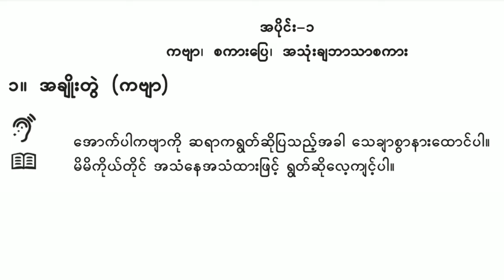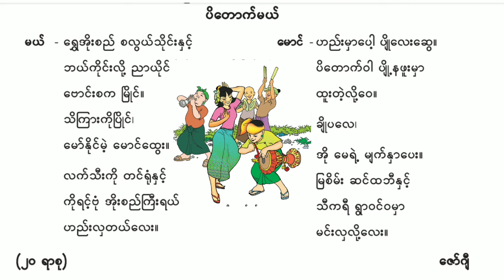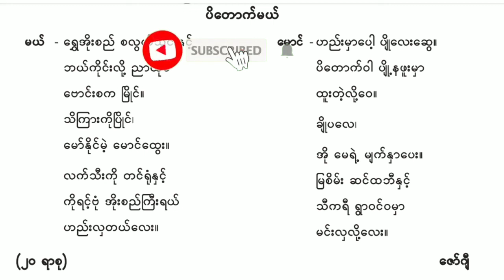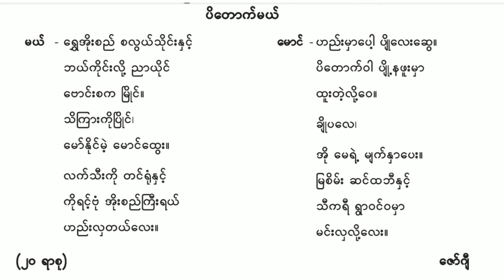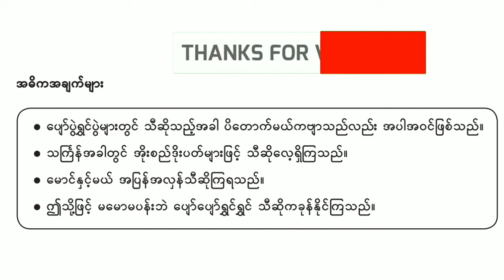ပိတောက္မယ် (ကဗျာ) ရိုဟင်ဂျာဘာသာပြန် | ဆဋ္ဌမတန်း ြမန်မာစာ အခန်း ၁ |Grade 6 Myanmarsar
Myanmar New Curriculum Translation Into
Rohingya Language

This is Basic Education Arakan Community High School where you can find all the tutorials of Myanmar new Curriculum Guidebooks for all subjects.
Primary Level, Middle Level &High School
Myanmar New Curriculum Learning Platform

Rohingya High School

Middle education standards

Enjoy watching our videos 😁 heartily ❤️ & good luck in your studies... Please keep anchoraging us to create better contents for you all. Love you 💓

𝐅𝐨𝐫𝐦𝐚𝐥 𝐄𝐝𝐮𝐜𝐚𝐭𝐢𝐨𝐧 𝐖𝐢𝐭𝐡 𝐓𝐡𝐞 𝐍𝐞𝐰 𝐌𝐲𝐚𝐧𝐦𝐚𝐫 𝐂𝐮𝐫𝐫𝐢𝐜𝐮𝐥𝐮𝐦 𝐓𝐞𝐱𝐭𝐛𝐨𝐨𝐤𝐬

Grade 10 English Unit 7 (New Curriculum)

Watch "All Matriculation Subjects Guides With The Questions Papers Of 2020" on YouTube

• Rohingya High School YouTube Channel (သို့မဟုတ်) Rohingya High School Facebook Page မှ Video များကို အခြား Channel, Website,App& Page များတွင် ပြန်လည် upload လုပ်ခြင်း နှင့် ရောင်းချခြင်း လုံးလံုးဝဝခွင့်မပြုပါ။